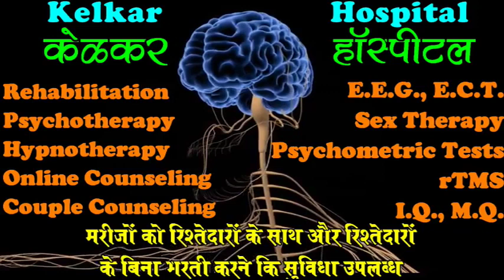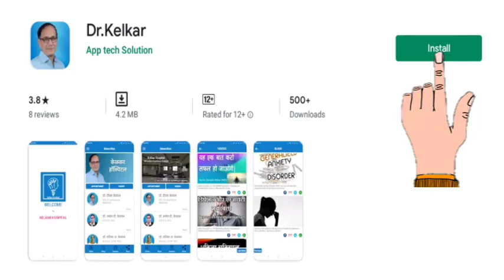बिजनेस बढ़ाने के लिए यह कीजिये। | How to grow business? | Dr Deepak Kelkar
हॅलो, मैं डॉक्टर दीपक केलकर, साइकिएट्रिस्ट, सेक्सोलॉजिस्ट, डी - एडिक्शन स्पेशलिस्ट, हिप्नोथेरेपिस्ट, NLP ट्रेनर, लाइफ कोच, बिझनेस कोच हूँ।
इस युट्यूब चॅनेल के व्हिडिओज से मैं आपके कई मानसिक प्रॉब्लेम्स सॉल्व्ह करने की कोशिश करूँगा!
आज हम इस व्हिडीओद्वारा बिझनेस बढ़ने के लिए आपको क्या करना चाहिए इस बारे में जानकारी लेंगे।

• Psychiatrist
• Hypnotherapist
• Psychotherapist,
• De-addiction Specialist
• Sexologist

     3 )Kelkar Hospital Channel